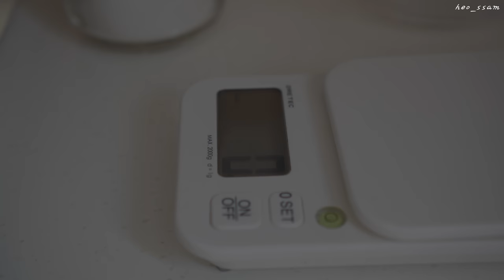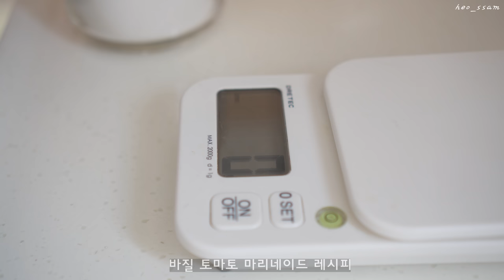SUB) Cafe drink🍹, 5 minutes to make at homeㅣ5 simple summer drink recipesㅣSummer cleaning tips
* Please turn CC subtitles

🍋🥒 Based on 1L of Cucumber Lemon Water
Half Cucumber, Half Lemon

🍯Based on 1L of Honey Peppermint
4 peppermint tea bags
1~2T honey

🍹Based on 1L of ice tea
9-10 packs of commercial iced tea powder, 1 black tea bag

🥤Based on 1L of Earl Gray Coffee
Leaching coffee maker, ground coffee beans 50~100g, Earl Gray tea bag 1~2ea

🍹 Basil Tomato (Marinade) Ade
8g basil, 400g sugar, 400g cherry tomatoes, 1.5T lemon juice, half a lemon
carbonated water, ice
*Ratio of sugar to tomato is 1:1

🍋🥒오이레몬워터 1L기준
오이 반개, 레몬 반개

🍯꿀페퍼민트 1L기준
페퍼민트 티백 4개
꿀 1~2T

🍹아이스티 1L기준
시판 아이스티 가루 9~10포, 홍차 티백 1개

🥤얼그레이 커피 1L기준
침출식 커피메이커, 분쇄 원두 50~100g, 얼그레이 티백 1~2개

🍹바질 토마토 (마리네이드)에이드
바질8g, 설탕 400g, 방울토마토 400g, 레몬즙 1.5T, 레몬 반개
탄산수, 얼음
*설탕과 토마토의 비율은 1:1

*본 영상에는 광고를 포함하고 있지 않습니다.